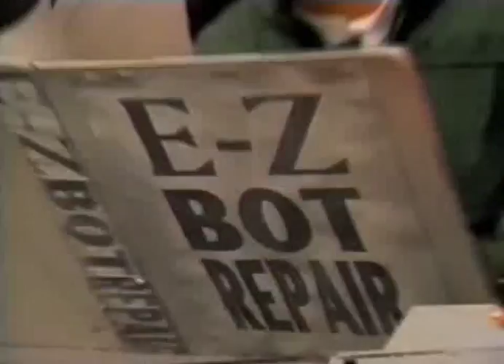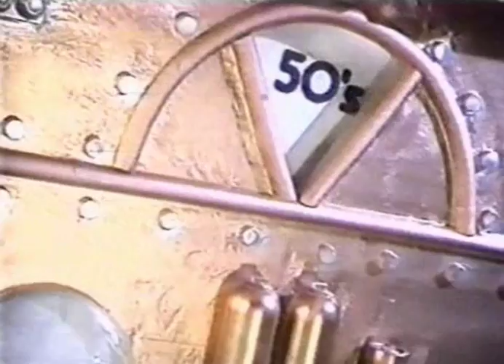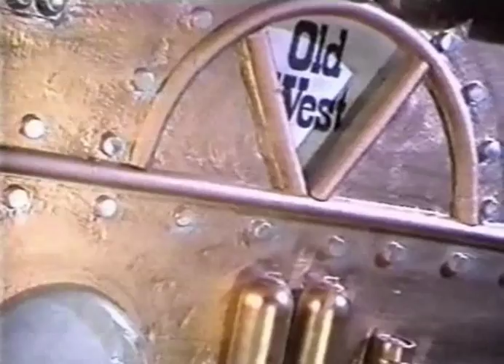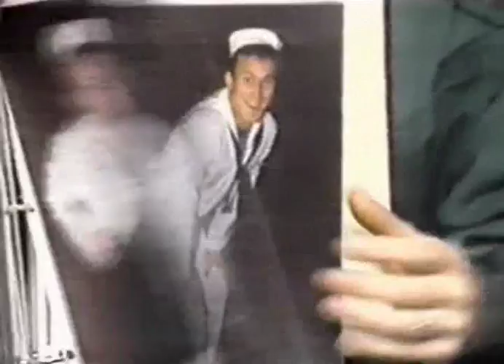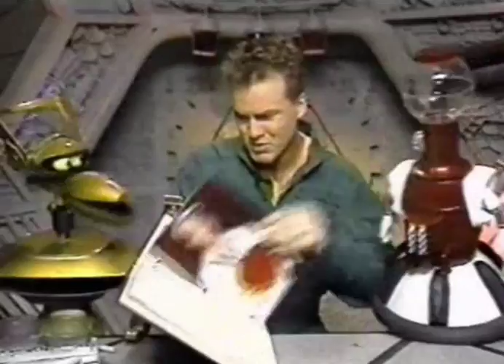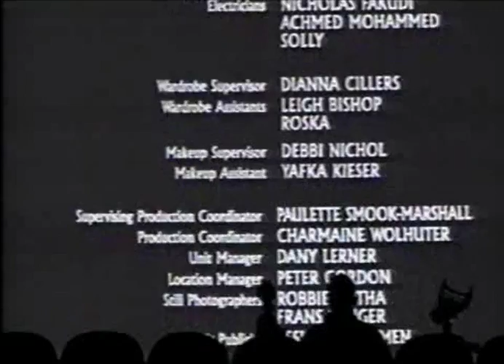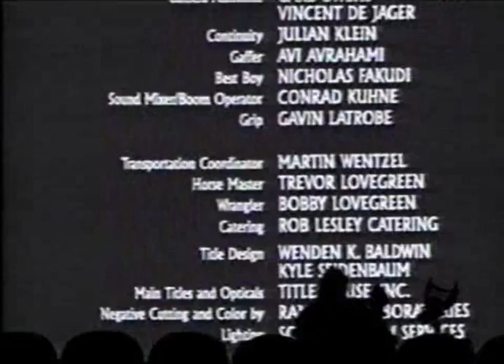MST3k 519 - Outlaw of Gor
Tarl Cabot is whisked away to a magical, breastical-boobical land of swords and sorcery!  What happens after that...I have no clue.